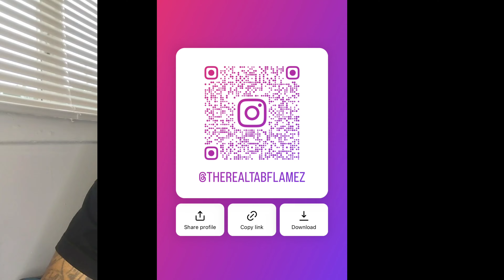Chick Shares A Moment She Was Instantly Turned Off While Getting Her Back Bl*wn Out!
What’s Going On Out Here? Chick Shares A Moment She Was Instantly Turned Off While Getting Her Back Bl*wn Out!

It’s Just Your Turn: Couple Get Asked To Switch Phones During Loyalty Test And This How It Went!

Caught Slipping: Woman Catches Her Boyfriend Cheating & Having Dinner With Another Woman At A Restaurant!

It's Just Your Turn | How To Make A Woman Submissive & Feminine

How To Make Any Women Miss You Badly! Even If She's Not Interested

How To Make Her Scared Of Losing You ( Psychology Backed) Lol: When You Meet Your Sneaky Link’s Boyfriend & He's Cool!

Struggling Men Are The Prize 🎁

Darkest Manipulation Tactics Women Use To Control Men. Lies She's Guaranteed To Tell You

How To Get A Women Obsessed With You. How To Text Women. How To Regain A Woman's Respect & Attraction Without Showing Weakness.

Women Get Turnt On By These Type Of Men They Can’t Resist Him. The Only Way To Keep The Girl Your In Love With Forever | Relationship Advice For Men & Women. She Only Want You Cause The Other Guy Don’t want Her | Free Dating Game For Men. Stop Viewing Your Crush Social Media Stories | Dating Advice & Relationship Tips. This video is dating advice & relationship tips 2023 to teach men & women on how to make a women or Men attracted & obsessed with you. Dating can make a women fall deeply in love with a man. Couple Goals & Relationship Goals. StephToCold, Kevin Samuels, AMS Alpha Male Strategies, Love Dorsey. Stephen Speaks Just A Name A Few Dating Coaching I Learned A lot Of Game From When It Comes to Dating.

Thanks For watching my videos, and music, Like them, comment your suggestions, share with your friends & don't forget to subscribe and click on the bell Icon, So you never miss any update from us.